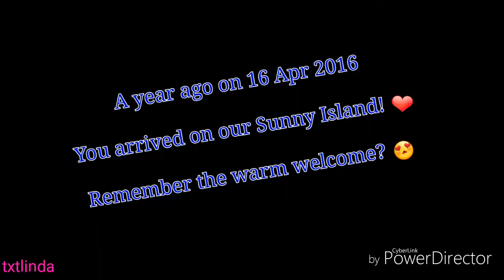1 yr anniversary of Park Hae Jin'd visit to Singapore in Apr 2016 (fanmade mv)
Photo credits as on photo
Song - 喜欢你 by Kit Chan (陈洁仪)

Its been a year since Park Hae Jin's visit to Singapore so heres a compilation of photos taken by fans during Park Hae Jin's visit to Singapore between 16 to 18 Apr 2016.

Haejin ah~~ time to visit us again!